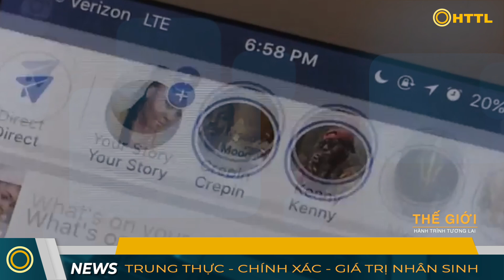Tin Tối (17/11): Dịch vẫn không hạ nhiệt. Hàng chục bình gas phát nổ, nhà dân ven đường gặp họa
❂ CẢM ƠN QUÝ VỊ ĐÃ THEO DÕI HÀNH TRÌNH TƯƠNG LAI!

❂ HTTL xin cảm ơn các nguồn: Thanh niên, Báo mới, Tuổi trẻ, Dân trí, Vnexpress, USNI, Techcrunch, CNN.